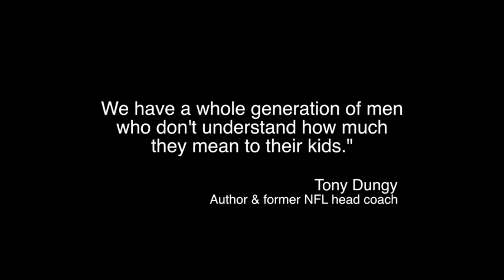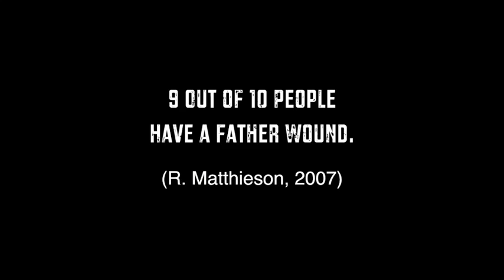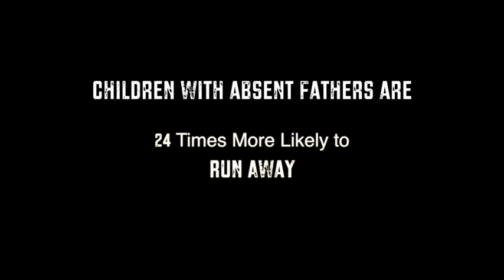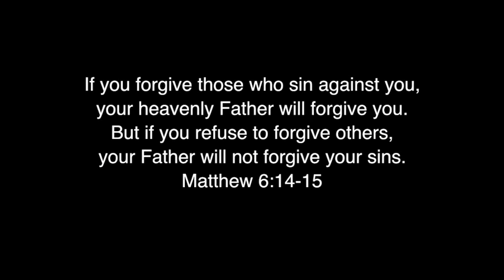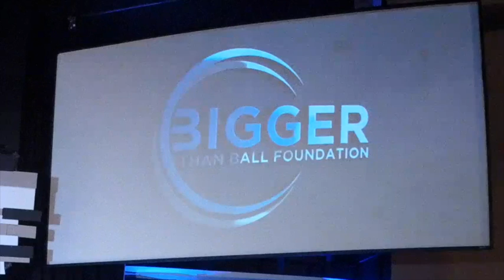Bigger Than Ball John Finch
This video is about Bigger Than Ball John Finch